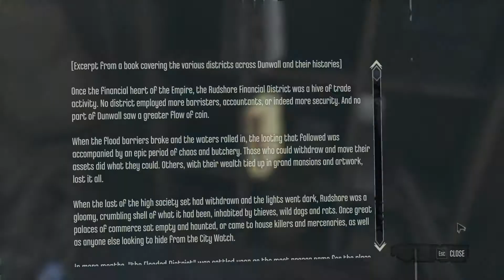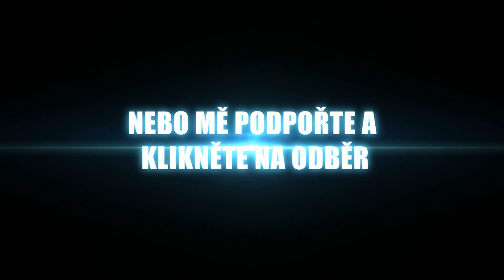Příběh zabijáka Císařovny I Dishonored The Knife of Dunwall DLC I #10 - Nečekaný zvrat !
Pokud se vám video líbílo zanechte prosím like, opravdu si toho cením, díky.

O čem to vlastně je :
The Knife of Dunwall je stahovatelný obsah vyvinutý Arkane Studios a publikovaný Bethesda Softworks. Příběh umožňuje hráči hrát za Dauda vůdce klanu nadpřirozených zabijáků známých jako The Whalers. Hledající vykoupení za zabití císařovnu, je Daudovi dán cíl od Outsidera: rozplést záhadu jména Delilah. Daud se vydává na cestu, která zahrnuje zastávky v místech známých ( Whalers' base v Flooded District), jakož i oblasti Dunwallu ještě neviděné v Dishonoredově hlavního příběhu (Legal District a Rothchild Slaughterhouse).
Stejně jako Corvo, je Daud obdařený nadpřirozenými silami od Outsidera. Některé z nich jsou nové, jako je Assassin Summon, která umožňuje hráči zavolat pomocníky pro pomoc v boji. Jiné jsou variace Corvových schopností, jako je například Void Gaze - která zobrazuje runy a amulety z kostí- a Blink, které nyní použití kompletně zastaví čas. Daud má také kdispozici řadu prostředků, včetně Choke Gas, útoku který omámí nepřátele a Arc min.